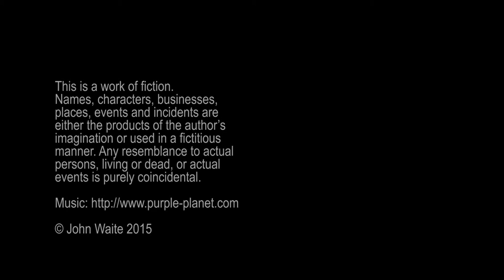Tales from the Dark School Episode 3: Do You Have a Pen I Can Borrow?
A series chronicling the mysterious happenings at a school where things are not always what they seem...

A product of Downers Grove North High School's Cable 99 and Acting II class.